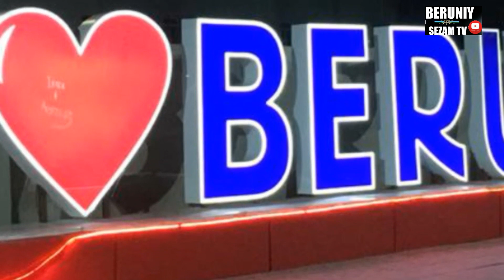Торговый центр курилиши якинда битади 06.09.2021